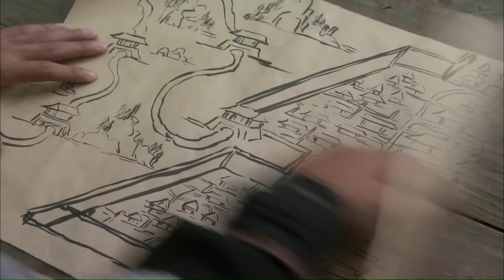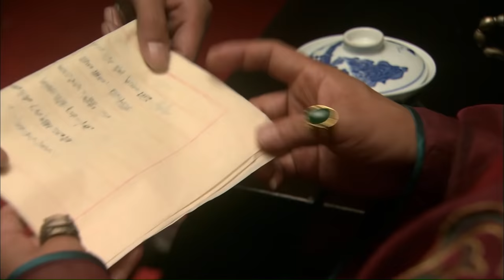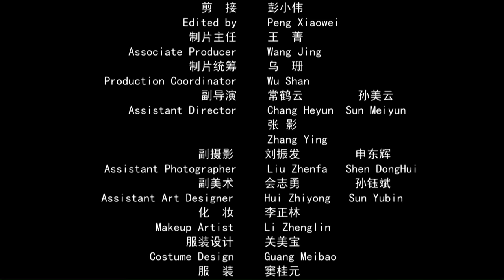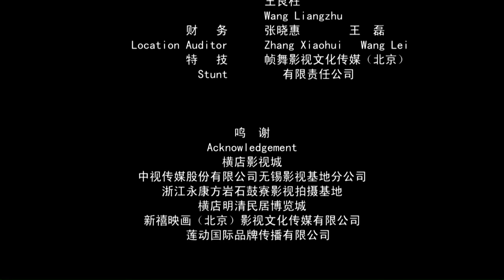《镖行天下前传之终极任务》/ The Prequel of Gold Convoyers: An Ultimate Task【电视电影 Movie Series】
《镖行天下前传之终极任务》/ The Prequel of Gold Convoyers: An Ultimate Task

剧情简介：
王兆兴从小一起长大的师妹在上次任务中牺牲，令王兆兴萌生去意，在京城中欲向车千户辞职，车千户令其站好最后一斑岗，押送一名投诚叛将到兵部。一桩看似简单的任务但危机四伏，在紧要关头谷平安等人赶来相助，终于完成了“终极任务”，而王兆兴的命运又如何呢？
　　大明朝锦衣卫飞鱼营校尉王兆兴的师妹晶晶在执行任务时牺牲。晶晶临死之前，奉劝王兆兴离开飞鱼营，原因是飞鱼营内部有问题。师妹没说完飞鱼营组织内部到底出了什么问题就咽了气，留给王兆兴无尽的痛苦和疑惑。带着师妹留下的疑惑和对平安镖局副总镖头谷平安的承诺，王兆兴启程赶赴京城，求见义父车千户大人。 飞鱼营是大明朝皇家卫队中最秘密、也是最值得托付的精英组织，内部有着严明的纪律和组织结构，擅自离开飞鱼营者将受到军法的处置。尽管如此，王兆兴仍然历数自己进入飞鱼营以来的建树和苦衷，最终征得义父的同意，但前提是要完成义父交代的最后一项任务，于天黑之前押送番军一名投降将军至兵部受审。
　　王兆兴于德胜门外从边防军将士手里接过押送番军投降将军穆天有的任务，几招驯服桀骜不羁的穆天有，将穆天有装扮成中原人士模样，按指定路线向兵部而去。在一酒肆门前，接连两拨黑衣杀手直奔穆天有而来，还口口声声劝飞鱼营校尉王兆兴少管闲事。王兆兴联手穆天有，击退黑衣杀手，同时查明此行系青蛇会所为。
　　青蛇会在江湖中人称“索命帮”，青蛇会怎么知道王兆兴的身份，以及王兆兴押送番军投降将军的路线？王兆兴决定全力完成这次终极任务，同时查明真相。与此同时，义父车千户大人为王兆兴离开飞鱼营上下奔走，平安镖局副总镖头谷平安牵挂王兆兴的安危，带着手下两个得力助手大牛和小马向京城赶来。
　　京城里，通往兵部的路上杀机四伏，已经与王兆兴形同朋友的穆天有无事生非，闯进春满楼妓院要给曾经的红颜知己赎身。穆天有在春满楼陷入锦衣卫校尉吴大海的围困之中，如果不是王兆兴及时赶到，穆天有的性命堪忧。原来，在穆天有押送兵部受审之前，设法要穆天有性命的正是吴大海，因为穆天有的受审，将危及到朝廷的几位高官。
　　王兆兴带着穆天有杀出重围，在及时赶到京城的谷平安的帮助下暂时脱离困境。谷平安将王兆兴和穆天有带到谭家酒坊商量对策，与锦衣卫结怨甚深的顺天府朱捕头横插进来，亲自护送王兆兴前往兵部。兵部门口，王兆兴一行击退吴大海，将穆天有平安送进兵部，揪出朝廷数名私通番邦的贪官。王兆兴离开飞鱼营，与谷平安结为百年之好。